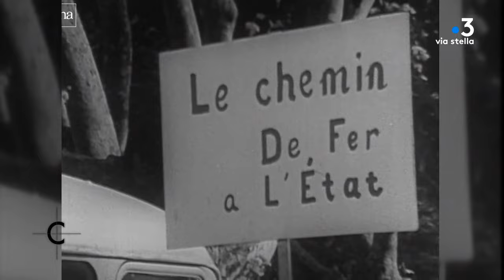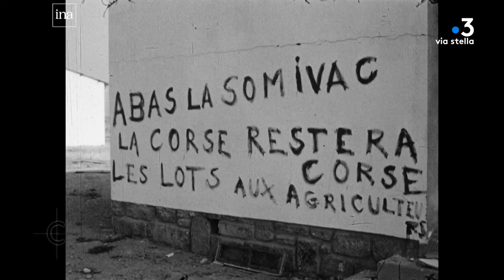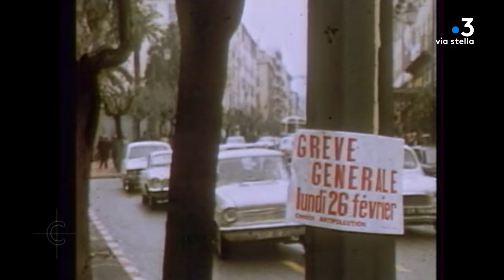Cuntrastu du 17/01/2024 - Invité : Pierre Dottelonde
Présentation : Jean-Vitus Albertini
Consultants : Henri Mariani (Corse-Matin), Patrick Vinciguerra (RCFM)